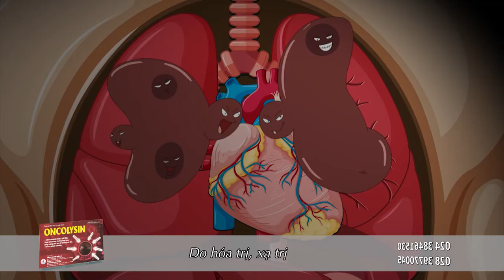ONCOLYSIN - HOẠT HÌNH QUẢNG CÁO_ Cyril Art media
Làm phim quảng cáo hình thức hoạt hình, dược phẩm , đơn vị sản xuất hoạt hình chuyên nghiệp tại
 VN - Cyril Art media